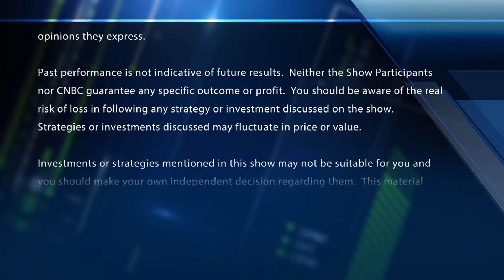Final Trade: TLT, M & more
The "Fast Money" traders share their final trades of the day, including Treasuries, Macy's, Nvidia and Cisco.